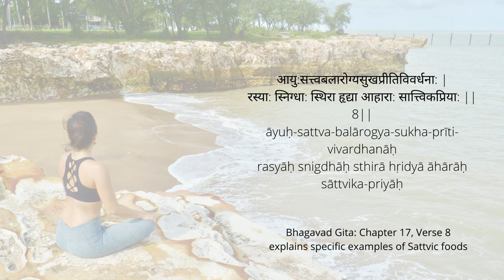Sattvic foods explained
I would like to acknowledge my philosophy teacher Yuki Shimada for sharing her knowledge about  Sattvic foods in depth. I have translated her lecture on Bhagavad-gītā, chapter 17, verse 8 which explains what exactly Sattvic foods are.  This is not my knowledge. The knowledge was passed on from many teachers. Thank you :-)